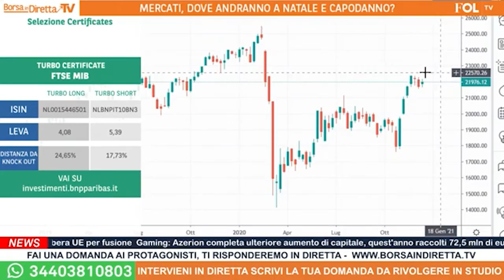Ftse Mib: i livelli da monitorare per le sedute di fine anno